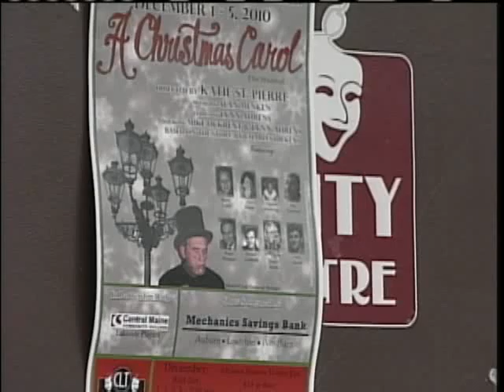News 8 NOW Webcast